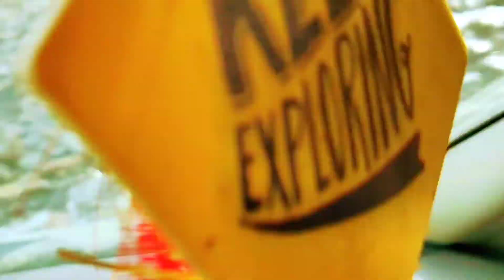बातल कुंजुम पास सड़क पर दर्रा